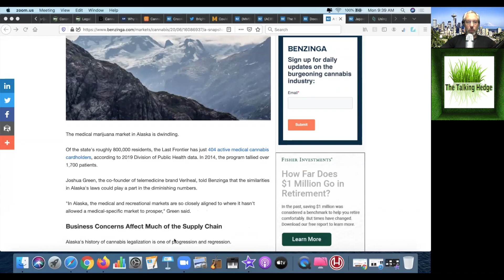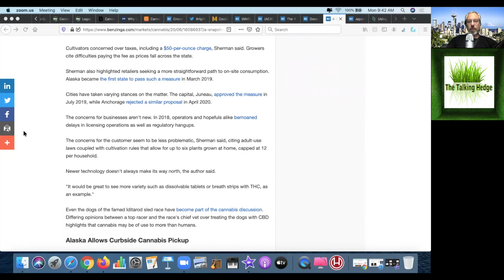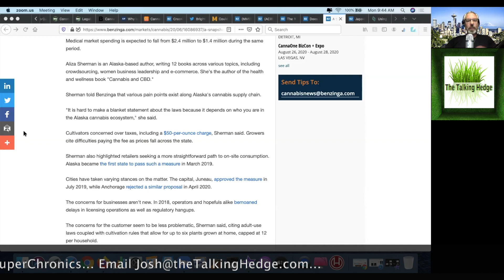A Snapshot Of America's Medical Marijuana Markets Alaska